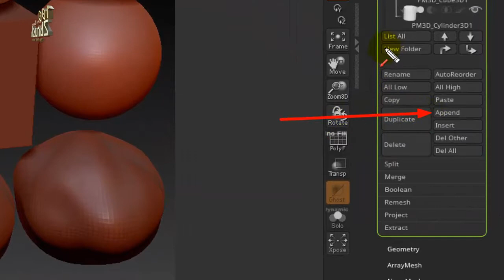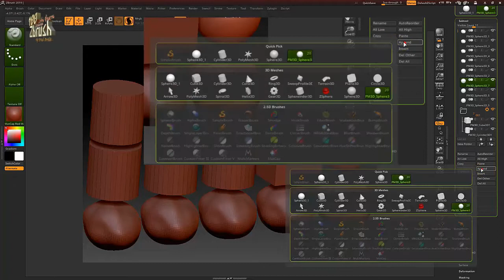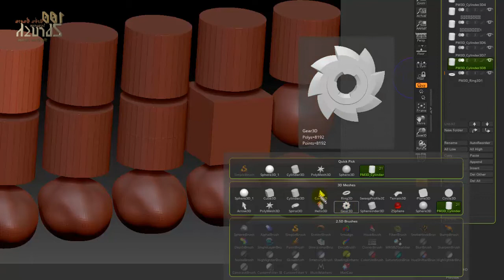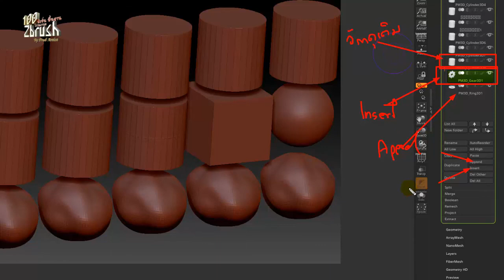สอนzbrush 100 ฟังชั่น พื้นฐาน โปรแกรม Zbrush ►48/100 Subtool -Append Insert